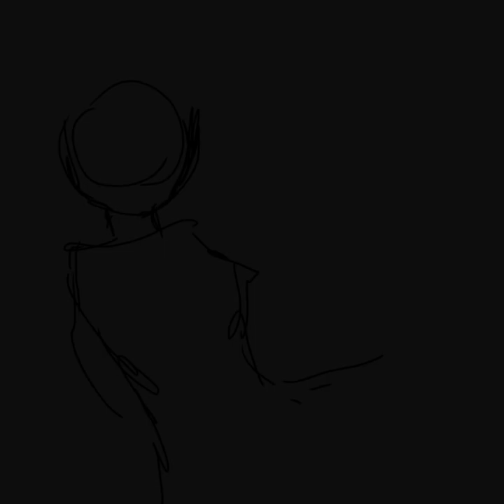speedpaint my character